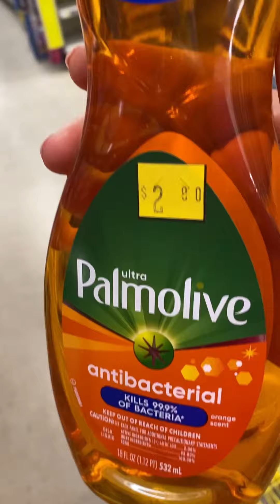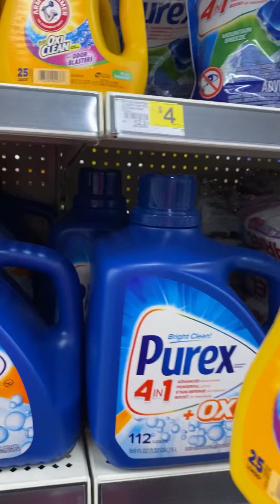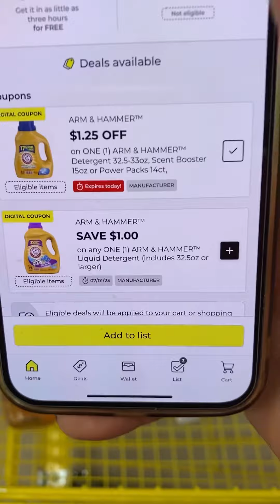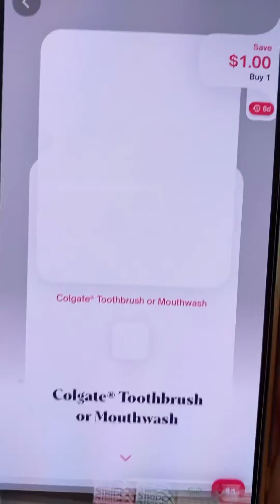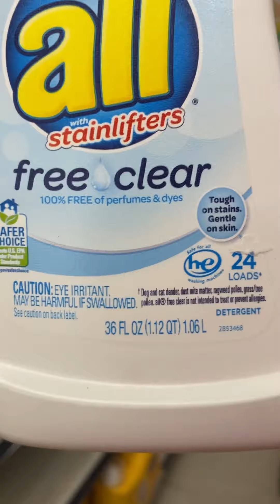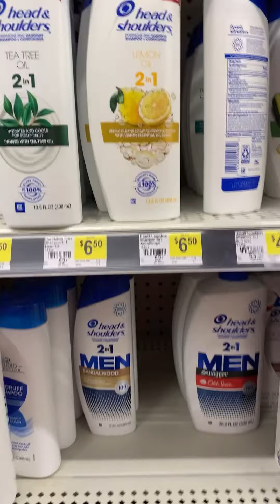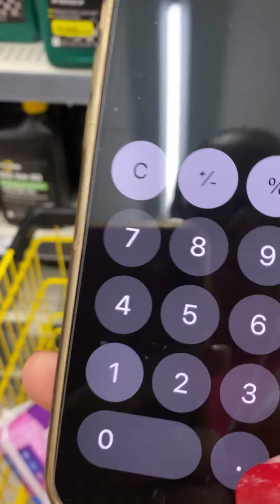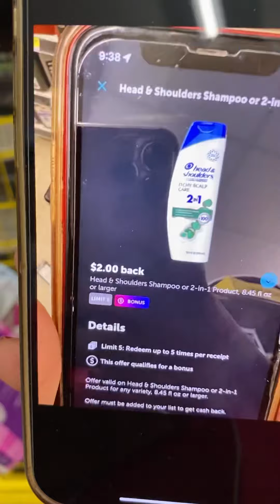🚨🚨MI SUPER COMPRA GRATIS MAS GANANCIA EN DOLLAR GENERAL 😱🏃‍♀️💨💨